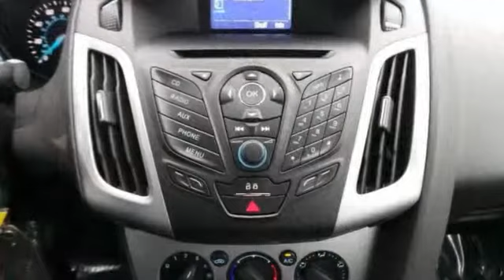2013 Ford Focus Rochester MN Winona, MN FA154099 - SOLD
Year: 2013
Make: Ford
Model: Focus
Trim: SE
Engine: 2.0L I4 DGI Ti-VCT PZEV
Transmission: 6-Speed Automatic with Powershift
Color: Red
Mileage: 12671
Stock #: FA154099
VIN: 1FADP3F23DL170435
Ford Certified Pre-Owned, Front wheel drive, Cloth interior, ABS brakes, traction control, remote start. This one owner no accident non smoker local trade has the durable 2.0 L 4 cylinder engine, Sync, power windows and power door locks and more. Ford Certified Pre-Owned means you not only get the reassurance of a 12Mo/12,000Mile Comprehensive Warranty, but also up to a 7-Year/100,000-Mile Powertrain Limited Warranty, a 172-point inspection/reconditioning, 24/7 roadside assistance, trip-interruption services, rental car benefits, and a complete CARFAX vehicle history report. We look forward to earning your business.

Address:
4900 Hwy 52 North